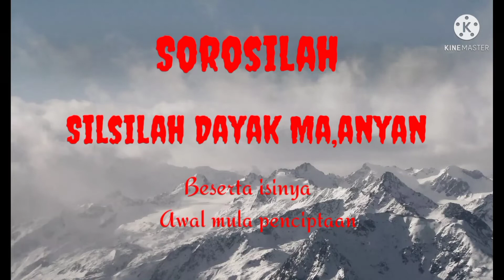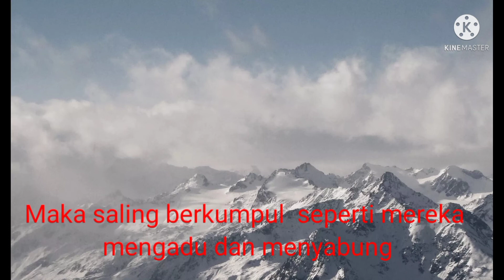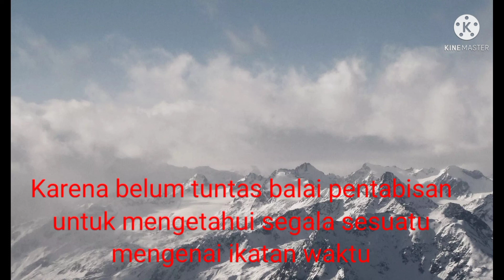Silsilah Dayak Maanyan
Silsilah( Sorosilah ) menurut orang Dayak Maanyan ialah sejarah penciptaan manusia pertama beserta  seisi bumi ini, termasuk apa yang dibawa oleh orang Dayak saat ini diantaranya minyak - minyakan ( untuk pengobatan,usaha,kekebalan dll. )

Silsilah ini di sampaikan lewat lisan oleh sesepuh dan orang tua dalam acara - acara adat sejak beribu - ribu tahun yang lalu atau tepatnya, sejak generasi manusia pertama sampai dengan saat ini walau kini jarang terdengar oleh umum karena banyaknya penganut keyakinan2 lain

sehingga setengah di abaikan

Tapi menurut saya, ini juga tidak kalah penting karena ini merupakan pondasi awal orang Dayak,khusus Dayak maanyan melewati berbagai peradaban demi peradaban dunia hingga sampai saat ini. salam tabe